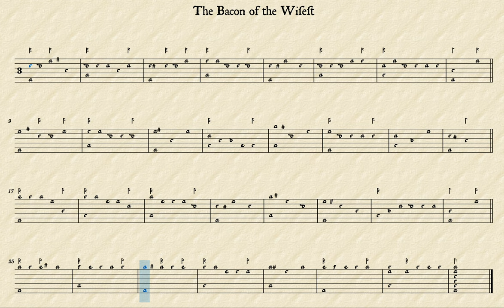The Bacon of the Wisest